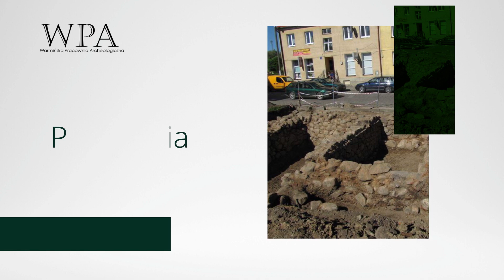Usługi archeologiczne Biskupiec Warmińska Pracownia Archeologiczna Cezary Żabiński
UsługiArcheologiczne świadczy Warmińska Pracownia Archeologiczna z Biskupca. Jej właścicielem jest Cezary Żabiński.

Firma zajmuje się przeprowadzaniem badań archeologicznych i architektonicznych. Wykonuje kwerendy archiwalne i historyczne, rozpoznaje sytuacje stratygrafii i sporządza dokumentację fotograficzną, rysunkową i opisową.

W ofercie znajduje się też ręcznie doczyszczanie wykopów, wyceny i konsultacje archeologiczne, ratownicze badania wykopaliskowe, a także opracowania wyników badań terenowych i zabytków.

Zapraszamy.